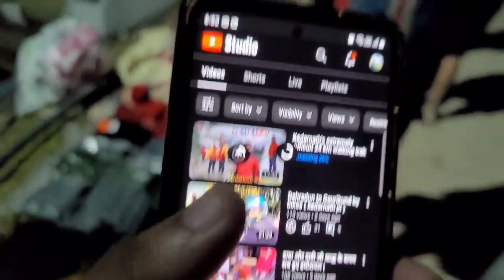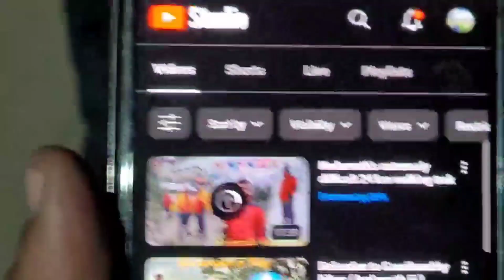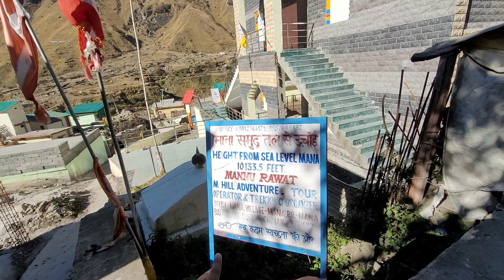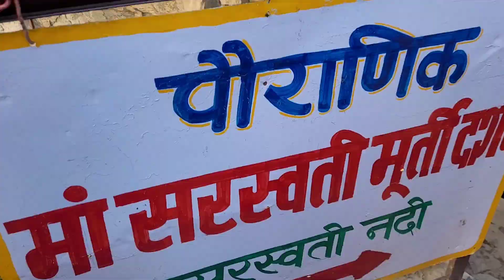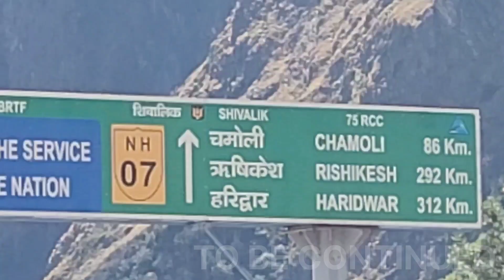Had difficulty in breathing after reaching Badrinath & went to Mana Village the next day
Badarinath or Badarinarayana Temple is a Hindu temple dedicated to Vishnu. It is situated in the town of Badrinath in Uttarakhand, India. The temple is also one of the 108 Divya Desams dedicated to Vishnu—holy shrines for Vaishnavas—who is worshipped as Badrinath. It is open for six months every year (between the end of April and the beginning of November), because of extreme weather conditions in the Himalayan region. The temple is located in Garhwal hill tracks in Chamoli district along the banks of Alaknanda River. It is one of the most visited pilgrimage centers of India, having recorded 2.8 million (28 lakh) visits in just 2 months in 2022.[1] It is one of the Char Dham pilgrimage sites.

The temple is one of the holy places where the Hindus offer oblations to ancestors with the help of the priests. Devotees visit the temple to worship in front of the image of Badrinath in the sanctum and have a holy dip in Alaknanda River. The general belief is that a dip in the tank purifies the soul.

The legend behind Badrinath Temple is that it was originally established by Vedic sage Narada. Another popular legend states that Lord Shiva and Goddess Parvati had once meditated here for several years. It is also believed that Lord Vishnu himself had appeared here in the form of a human avatar (Badri)

Another lore states that the area was full of Badri bushes and Vishnu meditated here. His beloved Lakshmi stood next to him, sheltering him from scorching sunlight and thus turned into a Badri herself called 'BADRI VISHAL' and her lord (Nath) became the BadriNath.